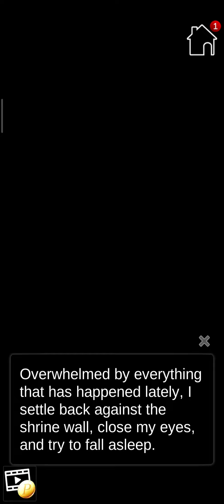Lady Chiyo We Were Just Trying To... Ichiro!!! (Shisha The Lost Souls ep #13 )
Yo' It's me Again The Blank Description No...